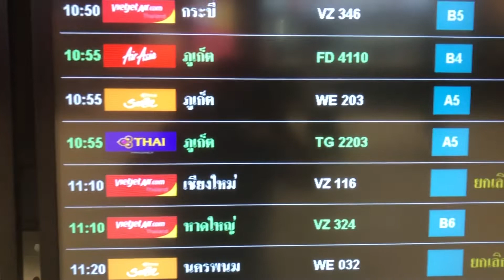Long Way to Thailand